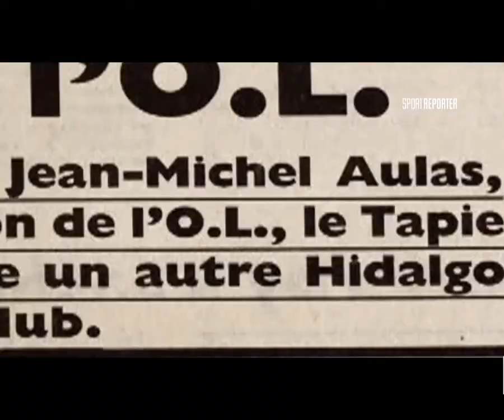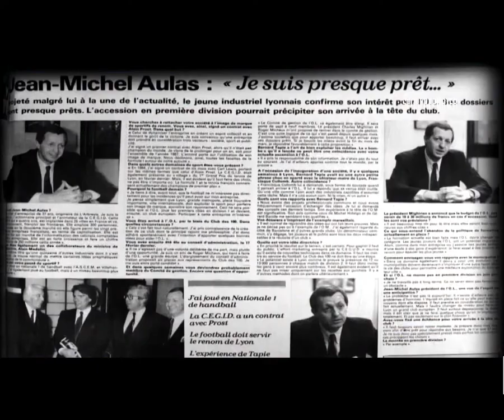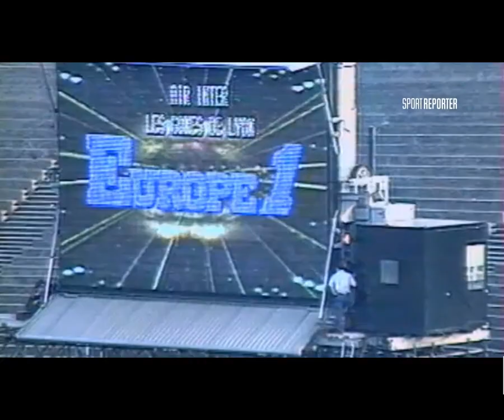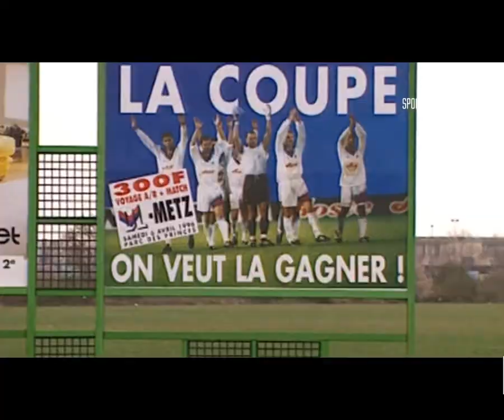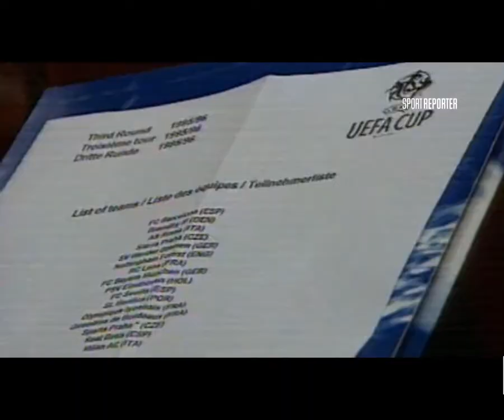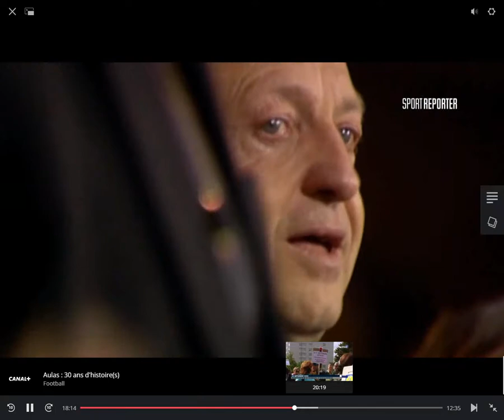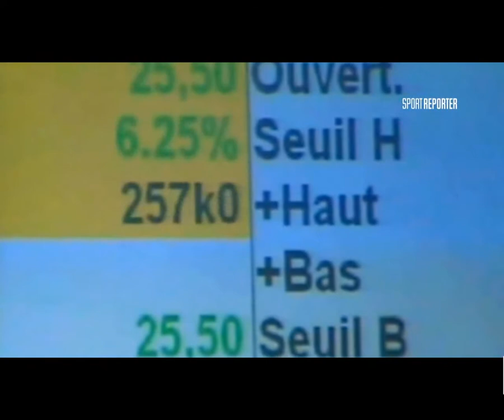reportage jean michel aulas 30 ans